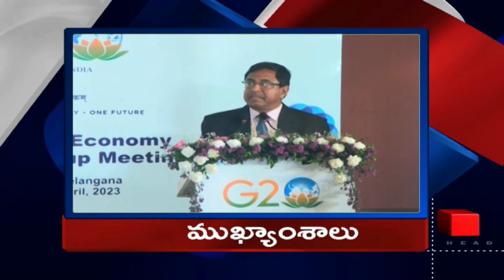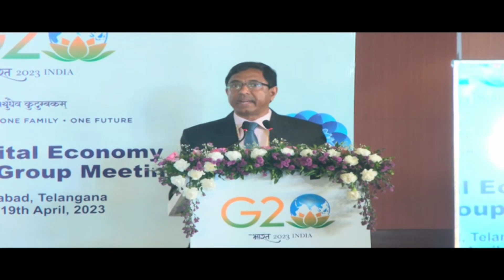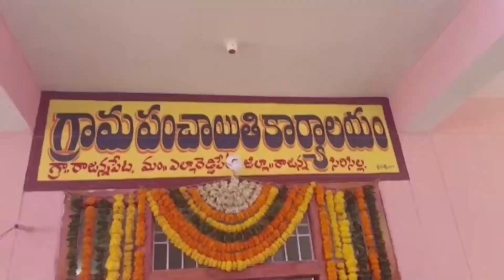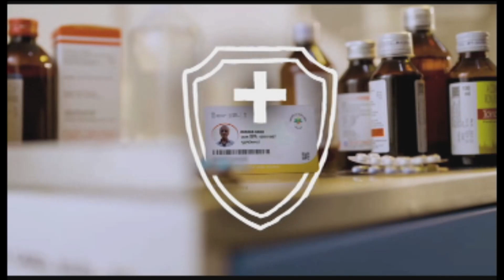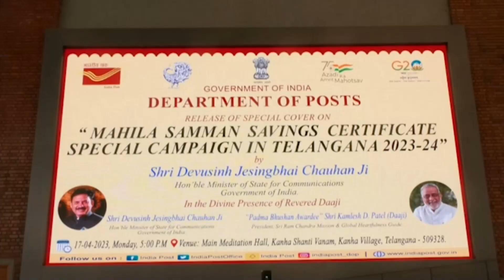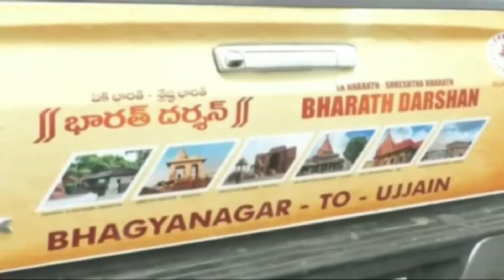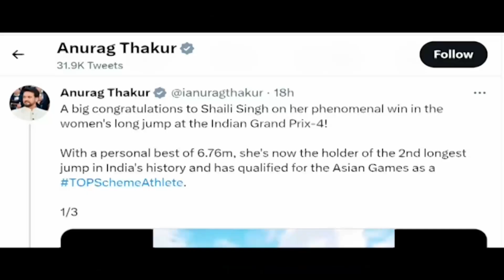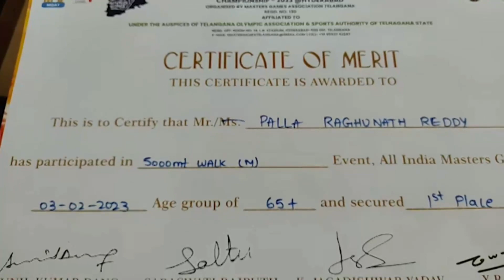TELUGU NEWS @ 21:00Hrs || Dt : 17-04-2023